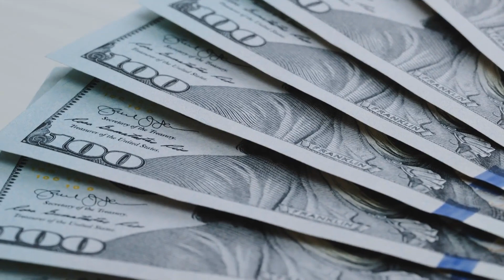What is a Circular Flow of Income